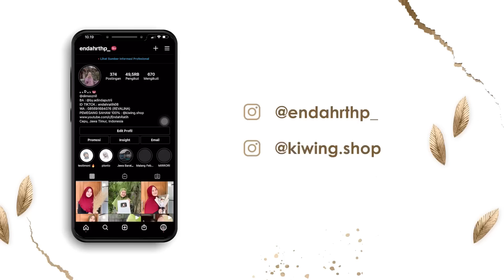MAK E EMOSI WES GAK NTUK SAPI BAJAJ NE BUOCORRR !! “Wooo Kranjingannnn” 🤯😫😥